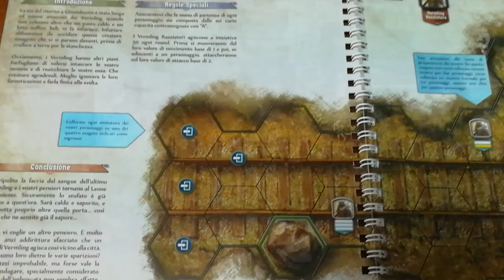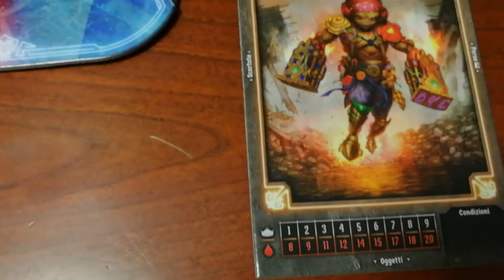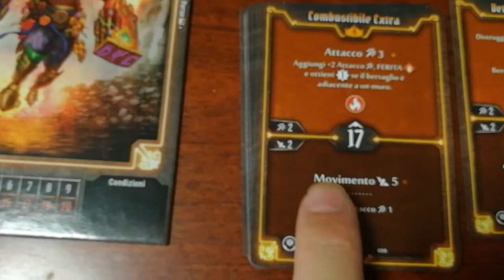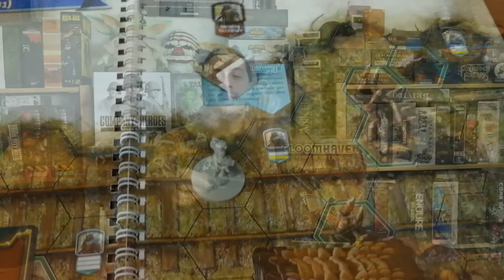Gloomhaven: Jaws Of The Lion - Cosa ne penso?